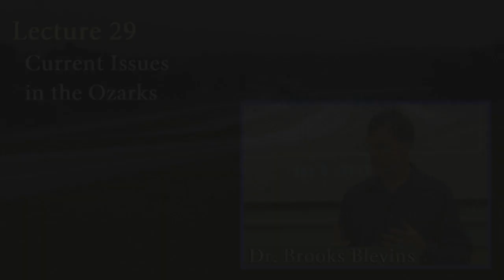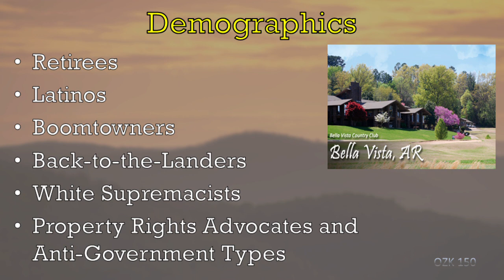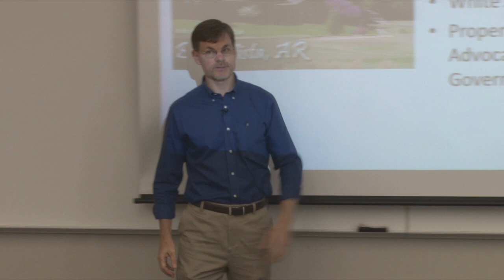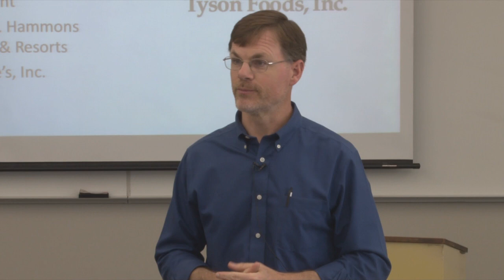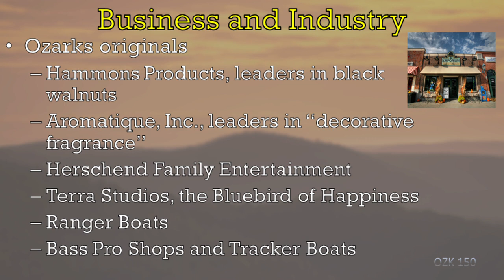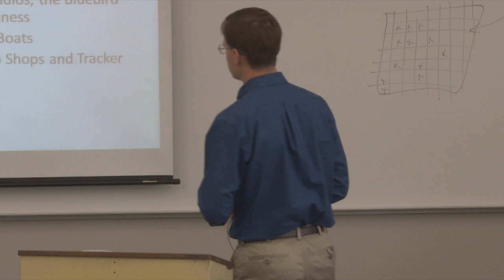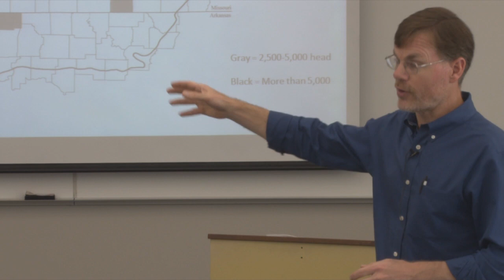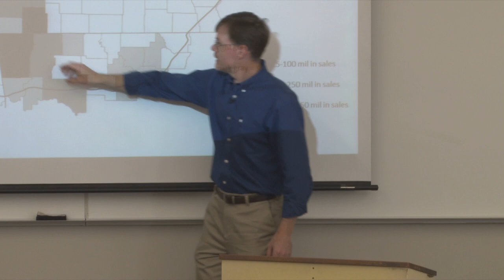OZK 150: Introduction to Ozarks Studies - Lecture 29: Current Issues in the Ozarks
In this lecture Dr. Blevins analyzes a number of developments that have taken place in the Ozarks in the past generation or two, such as demographic changes, the impact of Fortune 500 companies, and agricultural homogenization.